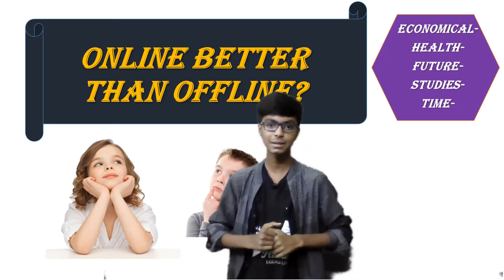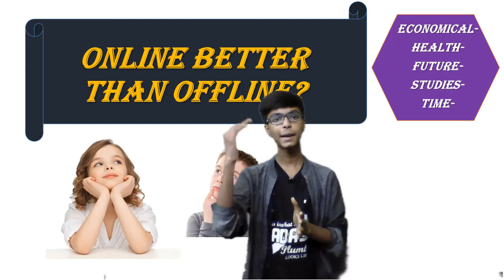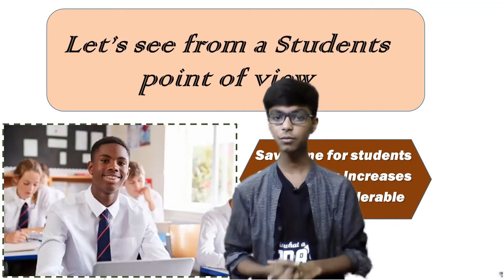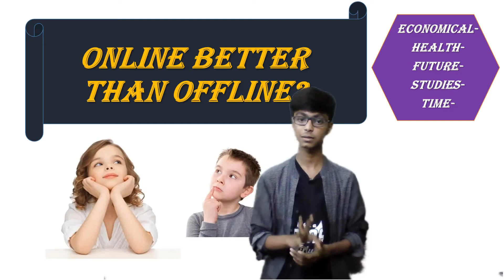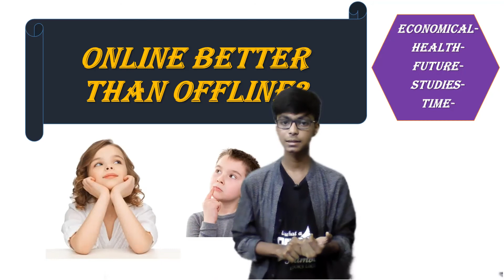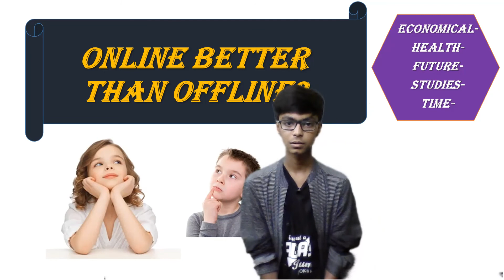Online Or Offline which one is better? Special Classes| Session-1